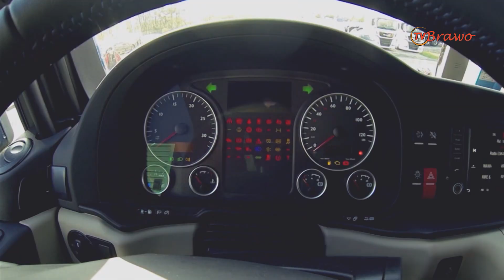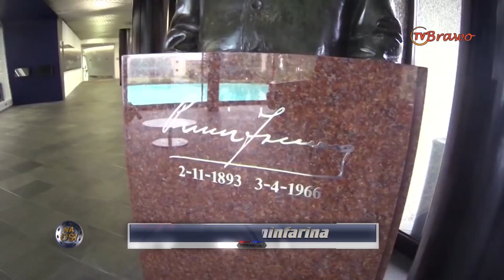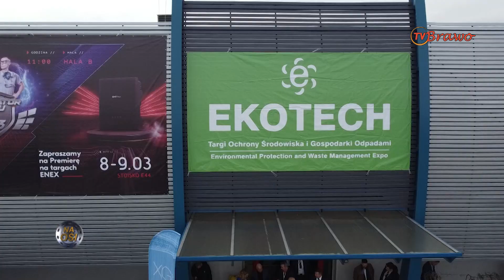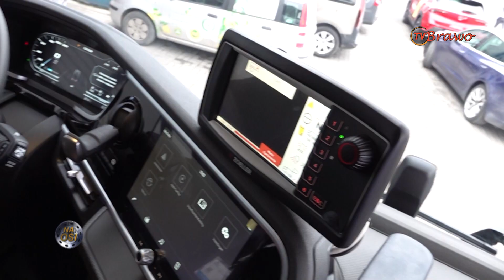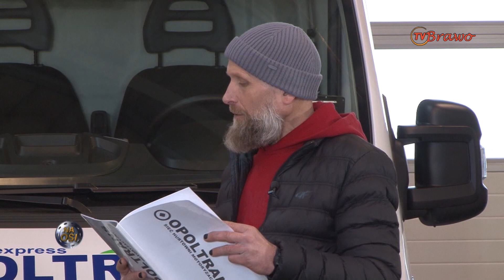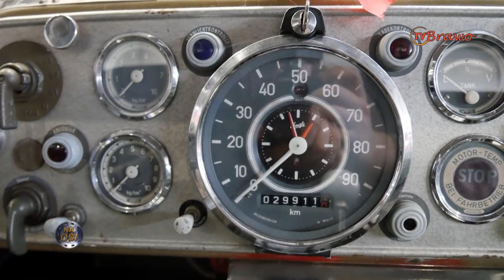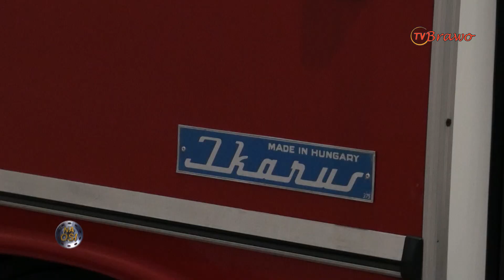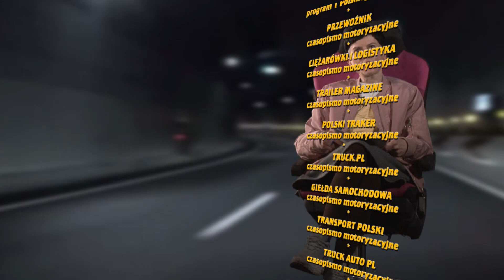Targi Ekotech 1, Retro Motor Show 2 i porcja muzyki [Na Osi 1024]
W 1024 odcinku Na Osi odwiedzamy targi Ekotech i Retro Motor Show oraz dzielimy się porcją teledysków z ciężarówkami.

Oglądaj Na Osi w telewizji! Premiery w środę o 22:00 na kanale Motowizja.
Odcinki on-line dostępne będą tydzień po premierze. Powtórki w telewizji możecie oglądać w Motowizji, Adventure, TVC, Tele 5, a on-line w Player.pl, naosi.pl i na naszym kanale YouTube @ProgramNaOsi.